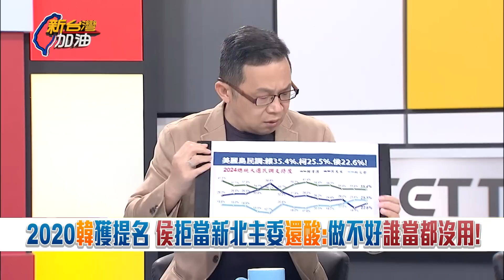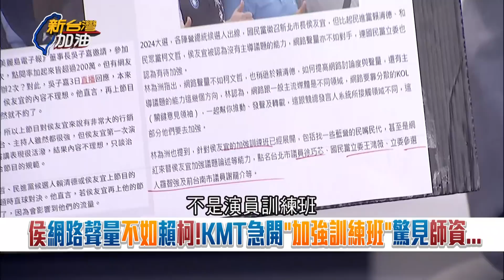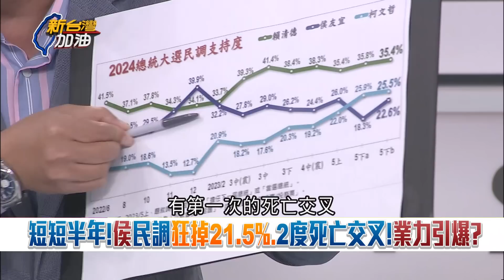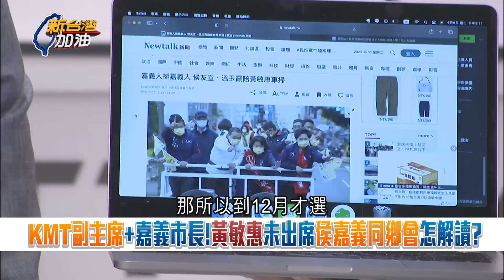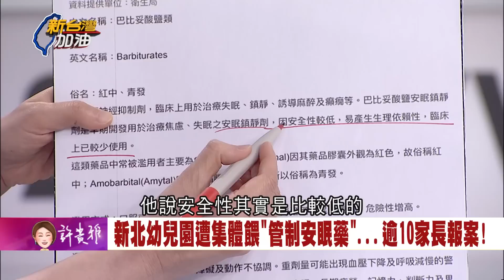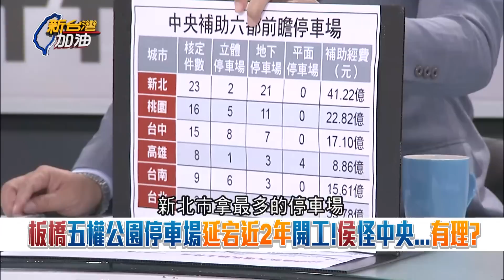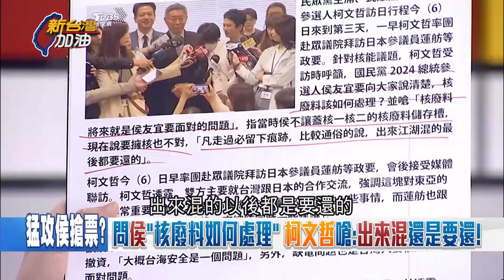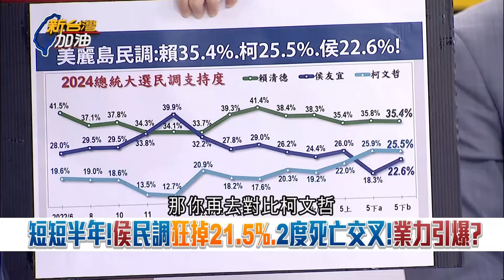各人造業各人擔? 苦苓談侯遭王金平3度婉拒 大酸被拒"只是剛好而已" 大膽預言若選輸2024恐遭"雙殺" 曝侯恐成下位遭罷免市長?｜許貴雅 主持｜【新台灣加油 PART2】20230606｜三立新聞台